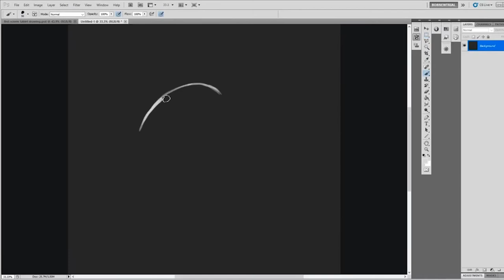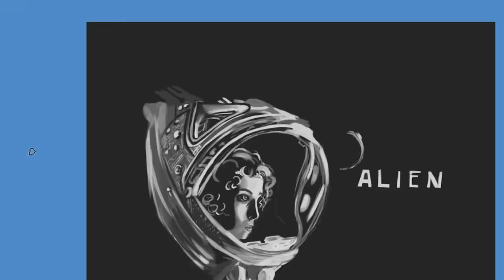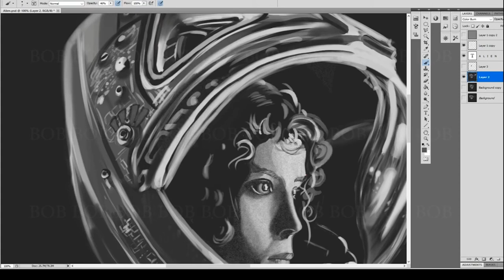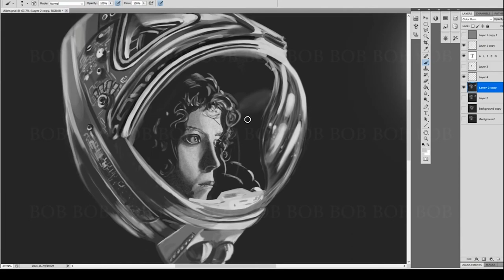Time Lapse Painting : Alien Movie Poster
This was me trying about 2 years ago to re-imagine the Alien Movie Poster.

Sorry about the watermarks near the end this was something I was doing at the time and it as a bit much.